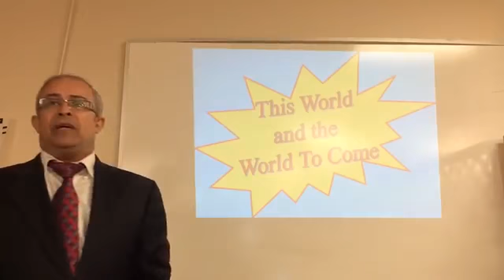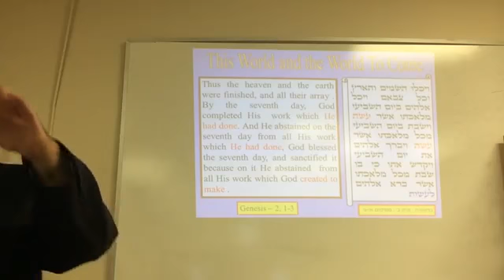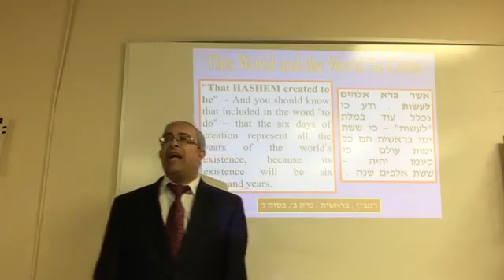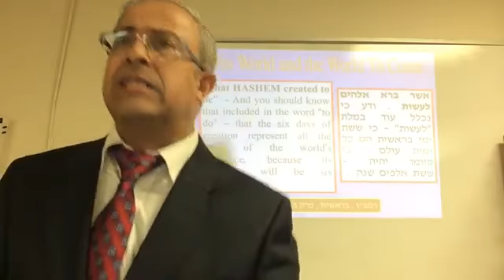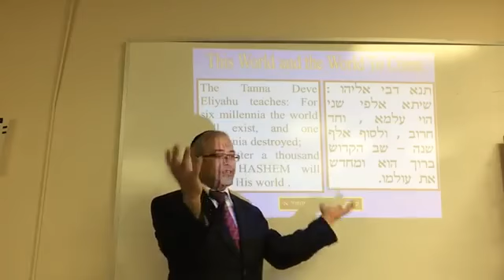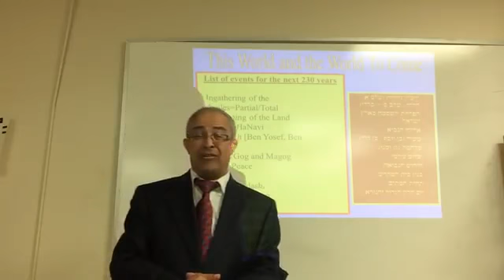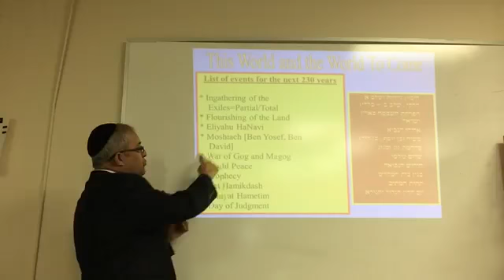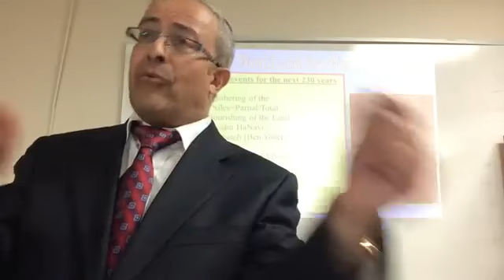Rabbi Yinon Kalazan - This World and The World To Come Most ingenious must watch!!!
Rabbi Yinon Kalazan is a senior lecturer in Judaism. Rabbi Yinon Kalazan talks about Kabbalah, mysticism, relationships, the human soul, Parshat Shavua and a variety of other topics in short. The lectures of Rabbi Yinon Kalazan are of a high standard and highly recommended! הדרכה בנושא ספר תורה כתיבת ספר תורה הלכות ומידע חשוב כנסו